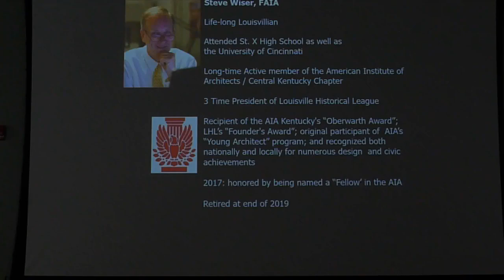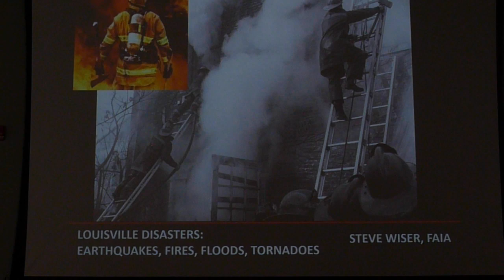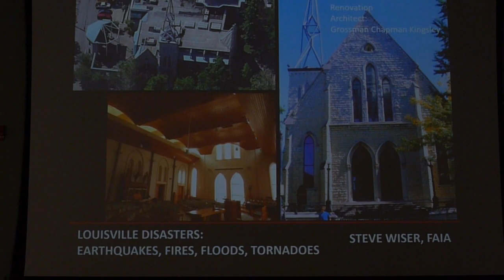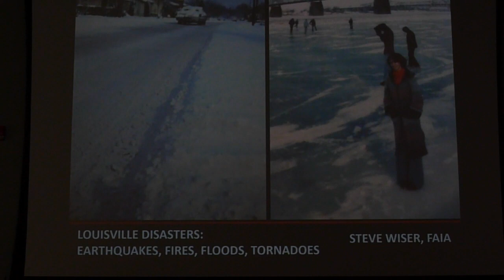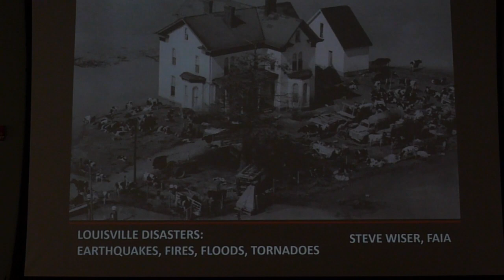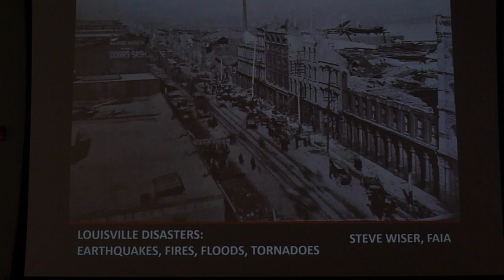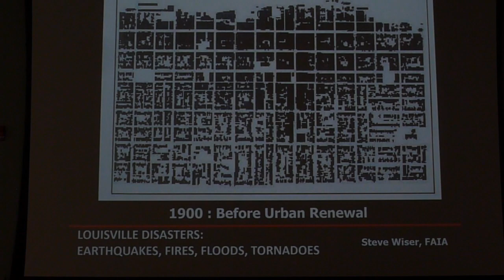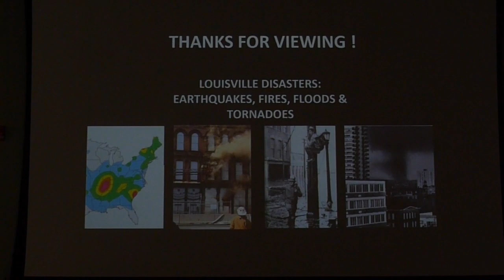Louisville Disasters: Earthquakes, Fires, Tornados, Floods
(This is updated video dated 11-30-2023) This video features historical natural and man-made disasters (earthquakes, fires, tornados, floods, snow storms, explosions, and urban renewal) that devastated buildings within the city of Louisville, Kentucky. This presentation is by Steve Wiser, FAIA, who is an architect & historian in Louisville.